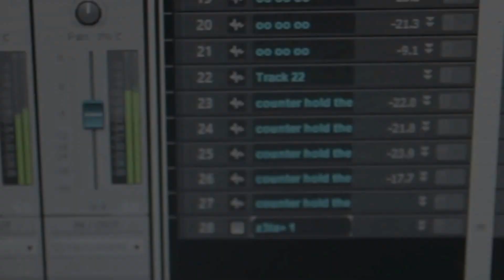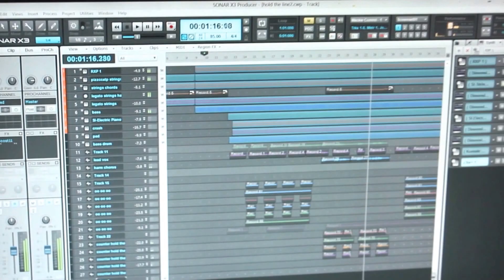Hold the Line sung by Patrick Byrket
Orchestral/urban feel of the popular Toto song Hold the Line performed by Patrick Byrket, arranged by Ricardo Laranja
Produced at Laranja Studios